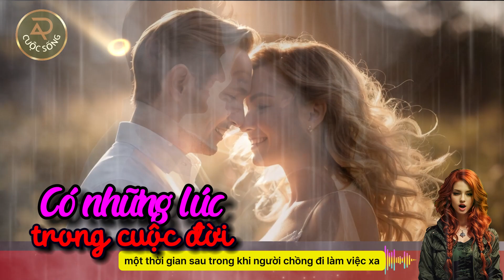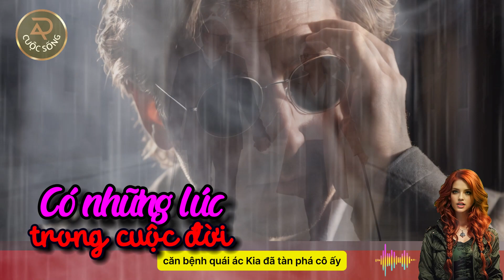Có những lúc trong cuộc đời… | Ý nghĩa cuộc sống | Chuyện cảm động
Người chồng mù từ từ tháo cặp kính đen ra và chậm rãi trả lời: "Tôi chưa bao giờ mù, nhưng tôi luôn giả vờ mù trong những năm qua. Bởi vì nếu tôi nhìn thấy tất cả, vợ tôi còn đau đớn hơn căn bệnh quái ác kia đã tàn phá cô ấy. Tôi chỉ muốn vợ mình luôn hạnh phúc ...".